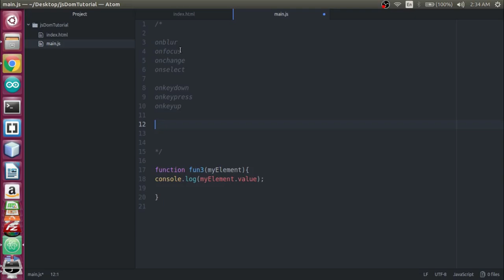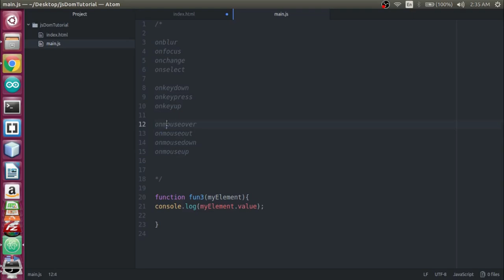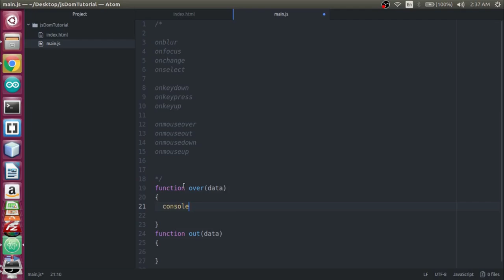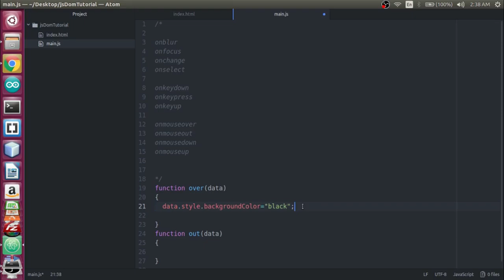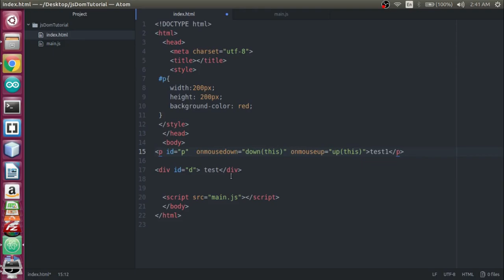#9 شرح ال JavaScript Dom Mouse Event